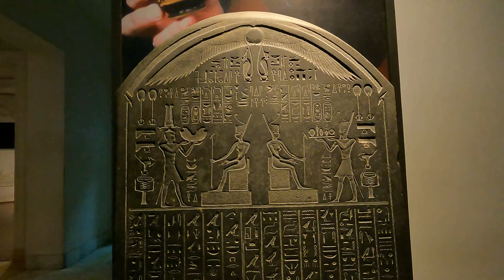ALEJANDRÍA 🇪🇬 La ciudad costera de Egipto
Alejandria es una gema del mediterraneo. Te invito a conocer!